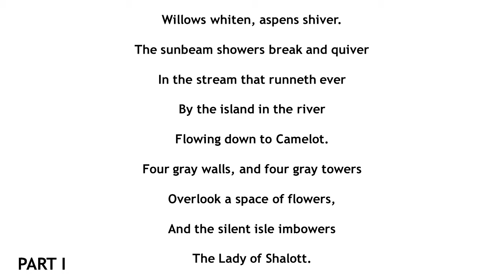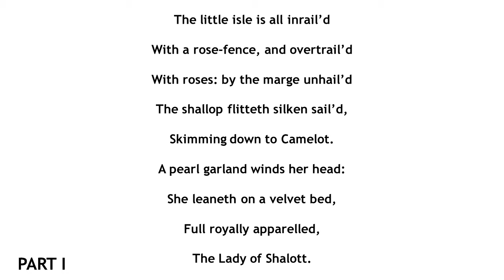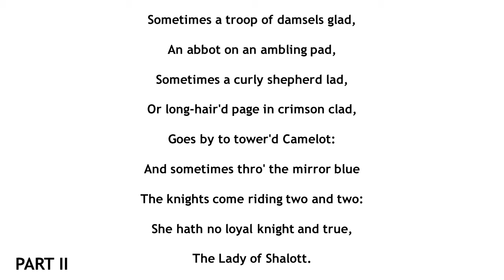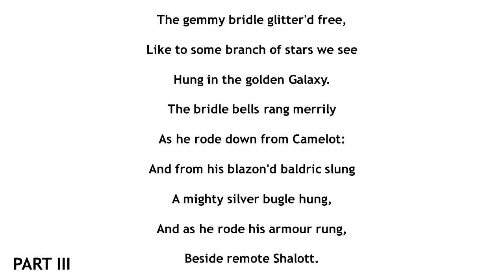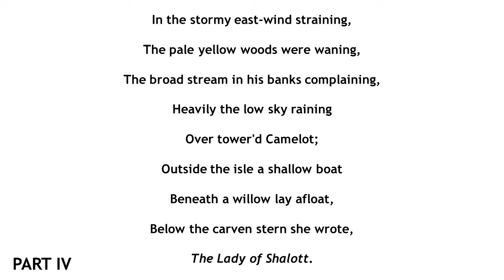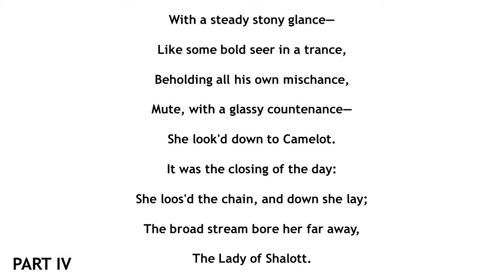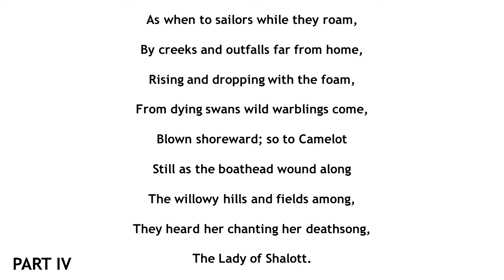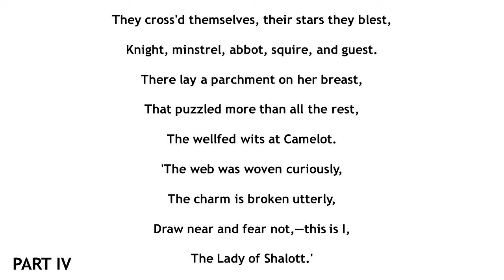"The Lady of Shalott" (1833 ver.) - A Poem (Alfred, Lord Tennyson)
"The Lady of Shalott" is an 1833 poem set in legendary Arthurian Britain, written by Alfred, Lord Tennyson, Poet Laureate between 1850 and 1892. The poem is divided into 4 parts, consisting of between 4 and 7 stanzas each.

It is about a lady who lives in a tower just outside Camelot. She weaves all day and cannot look outside, except for via a mirror hanging next to her, lest a curse come down on her.

There is also a second version of the poem written in 1842, which differs slightly from the one presented here.